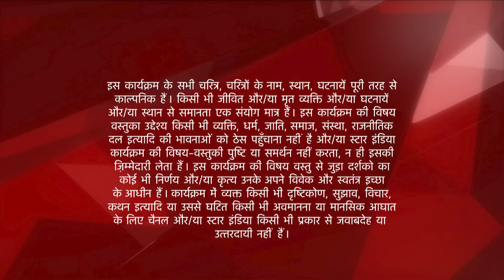Ek Hazaaron Mein Meri Behna Hai | Kya poochha Swamini ne Viren se?